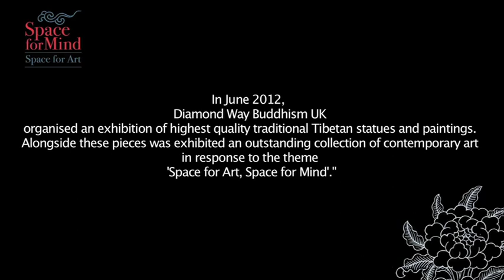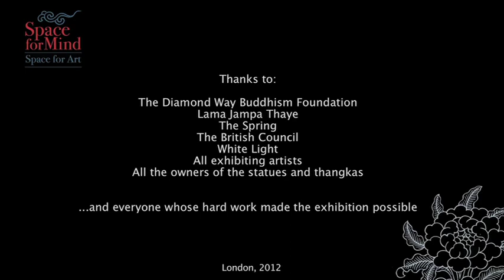Buddhist Art in London - Exhibition of Buddhist statues in Kennington: "Space for Art"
A major exhibition was mounted recently of Tibetan Buddhist art in Kennington, London.
The Tibetan Buddhist statue exhibition, which was held from May 28th to June 3rd, was hosted by Diamond Way Buddhism in Lambeth

It was entitled "Space for Mind, Space for Art: treasures of Tibetan Buddhism and contemporary responses". The exhibition featured not only traditional Buddhist statues and other artefacts of Buddhist culture, but also a collection of contemporary art by local artists from the borough of Lambeth

The exhibition, the biggest of its kind in London, also offered visitors daily guided tours which explained the significance of the traditional objects to Buddhist practitioners.
Lectures were given by experts in the fields of Tibetology and Tibetan Buddhist Art, such as Lama Jampa Thaye who gave an inspiring address, which you can see here:

Profits from the Space for Mind exhibition went to The Spring Project, a social enterprise working in Kennington to provide skills training for local young people, and Diamond Way Buddhism UK, a registered charity that provides authentic Tibetan meditation to the public.